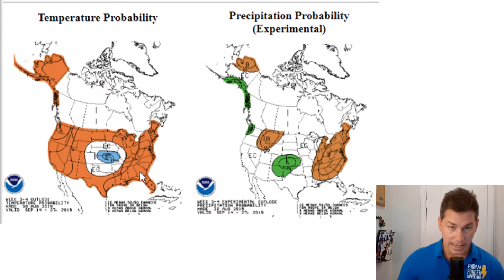September 2019 Outlook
POW Takes you through the overall September Summary and goes region by region how September plays out.

I've been forecasting for Dallas, TX over  the last 2 years and you can read some of my reviews as well. I also have some POW swag you can get so show off your fan gear.